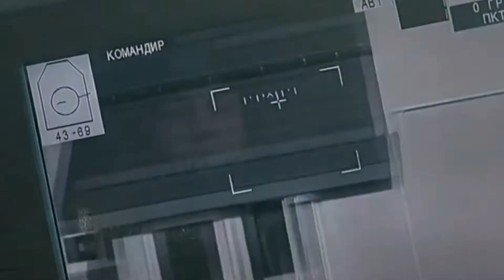Война 2022 Украина! Год не мирный. План Путлера "БульбароZZа" нападение на Украину.